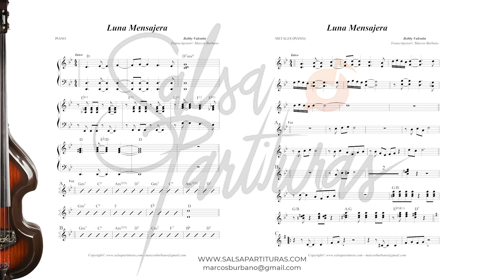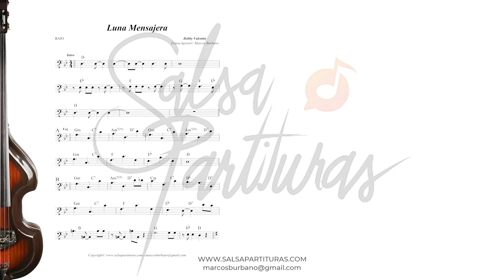LUNA MENSAJERA (BOBBY VALENTIN) Sheet Music for Orchestra (SALSA PARTITURAS)